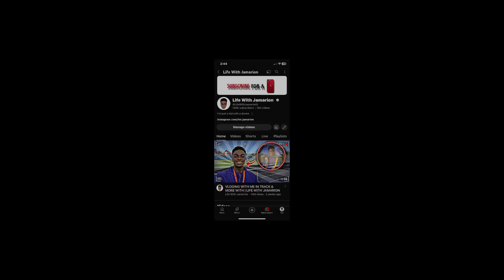PLAYING BASKETBALL WITH ONE OF MY FRIENDS & MORE WITH | LIFE WITH JAMARION